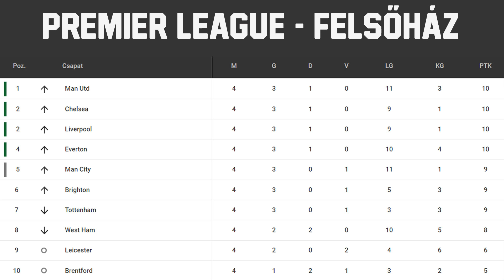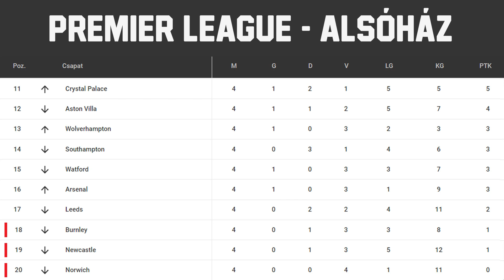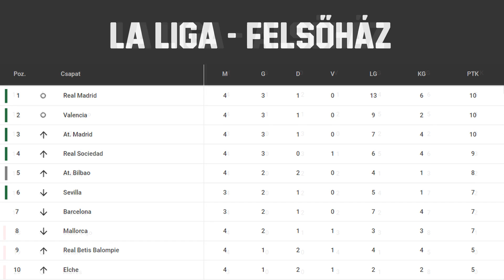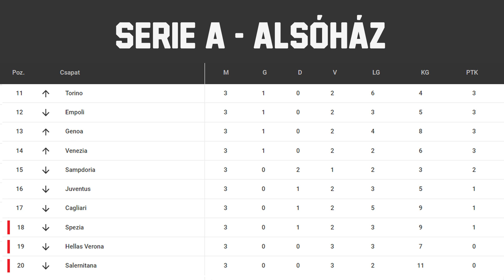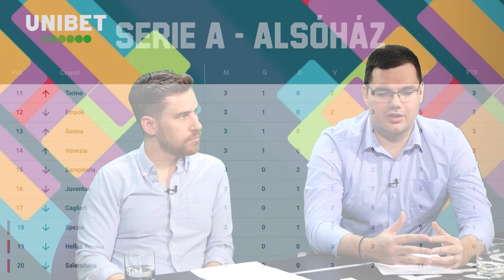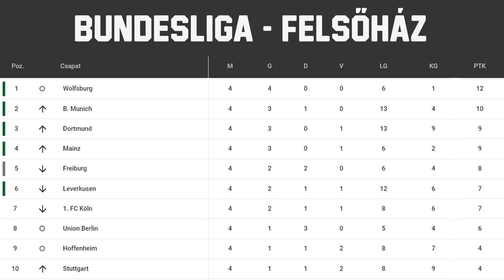Nagy bajban lehet a Juventus? | Esélylesők | S03E06 | Unibet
Tartalom:
00:00 Tottenham - Chelsea
09:25 Liverpool - Crystal Palace
13:51 Valencia - Real Madrid
21:09 Real Sociedad - Sevilla
26:20 Juventus - AC Milan
33:03 Wolfsburg - Frankfurt